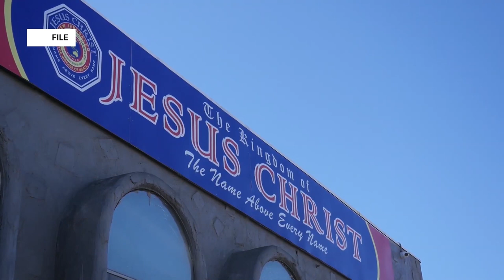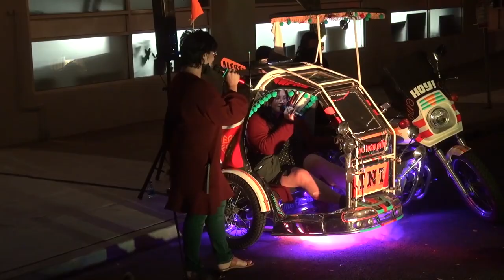TFC News Now North America | November 6, 2021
Four Kingdom of Jesus Christ members plead not guilty to sex trafficking charges.

Fil-Am chef competes in new Netflix series ‘School of Chocolate.’

San Francisco holds Christmas block party featuring carolers, karaoke, and Filipino food.